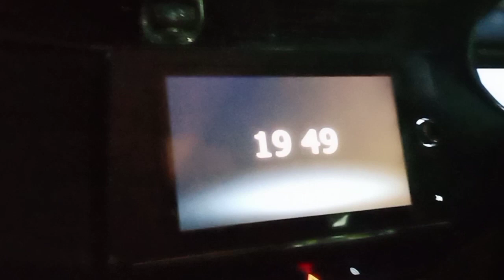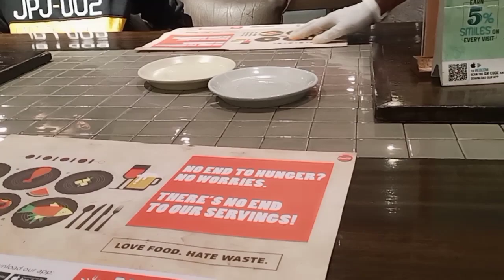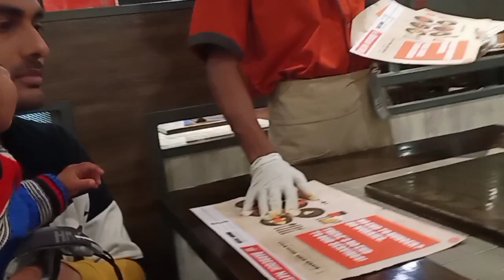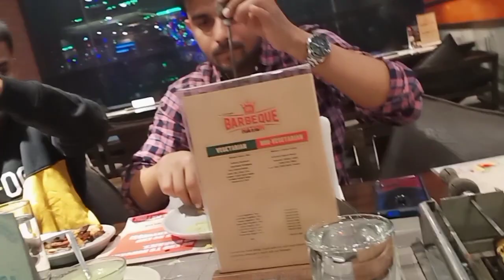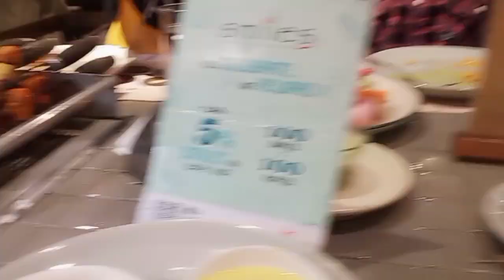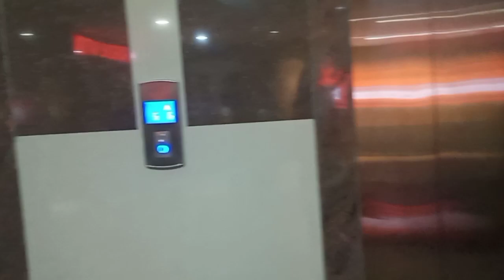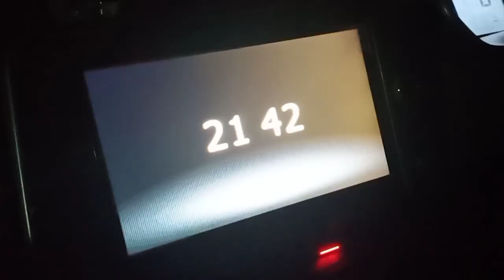lockdown के बाद पहली बार गई रेस्टोरेंट, खाया जी भर वो भी बस ₹700 - Let's Shine With Nishu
Hello everyone

Let's Shine With Nishu
Lets Shine With Nishu

Let's Shine With Nishu||Vlog

❤️Keep support ❤️